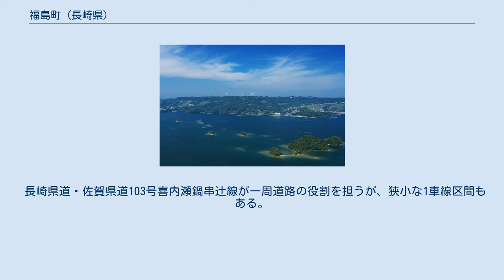福島町 (長崎県)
福島町（ふくしまちょう）は、長崎県の北部、福島を主な行政区域としていた町である。
北松浦郡に属した。
 2006年1月1日、松浦市および北松浦郡鷹島町と新設合併して新市制による松浦市となった。
 長崎県の北部に位置する。
福島は伊万里湾の中央部に位置しており、東西約7km、南北約8kmの長さを持つ。
長崎県に属してはいるが、島の東側の対岸は佐賀県伊万里市である。
伊万里市との間には1967年10月に完成した長さ225mの福島大橋が架けられており、陸路を通る際には佐賀県から島へ入る形となる。
 このほか、対岸の佐賀県との間の海上には「いろは島」と呼ばれる48ヶ所の島（無人島）が浮かんでおり、これらも福島町の行政区域に含まれている。
 かつては町内に炭鉱があったが1972年に閉山。
現在ではクルマエビおよび真珠の養殖業が主産業。
また炭鉱跡地には液化石油ガスの備蓄基地が建設された。
 大字は無し。
合併し松浦市となって以降は、免の名称に「福島町」を冠し「福島町○○免」と表記している。
 中学校 小学校 最寄り空港は佐賀空港・福岡空港。
 長崎県にある島でありながら、長崎県内の本土地域へ直行する交通手段は皆無で、佐賀県伊万里市との間にのみ交通が整備されている。
（かつては佐世保・大野 - 伊万里 - 福島港間の直通路線バスがあったが、1996年に廃止された） バス 西肥自動車により、伊万里駅前と福島を結ぶ路線バスが運行されている（伊万里湾東岸部を通り、福島大橋を渡る）。
このほか島内を循環するバスも運行されている。
 船舶 金子廻漕店により、伊万里市の西北端、伊万里湾西岸部の松浦市に近い位置にある浦ノ崎港と福島を結ぶ定期船が運航されている。
浦ノ崎港の位置は松浦鉄道福島口駅に近い。
 この定期船はフェリーではなく、自動車で福島から長崎県内本土地域に行く場合は伊万里湾東岸の福島大橋を渡り、伊万里湾沿いを大回りしなければならない。
 長崎県道・佐賀県道103号喜内瀬鍋串辻線が一周道路の役割を担うが、狭小な1車線区間もある。
島内には一般国道および主要地方道はない。